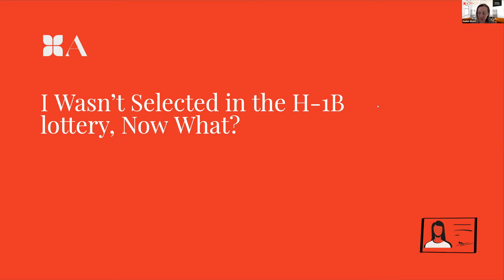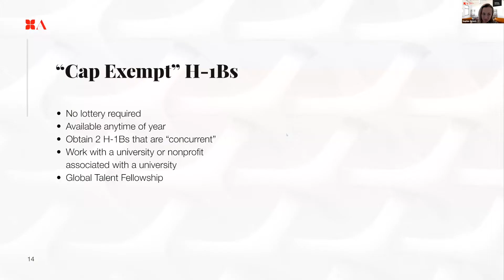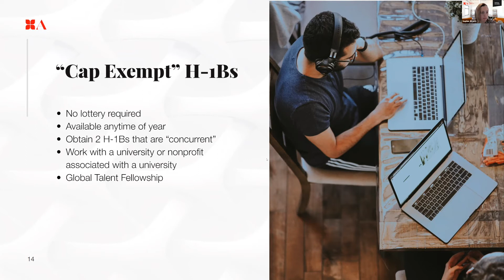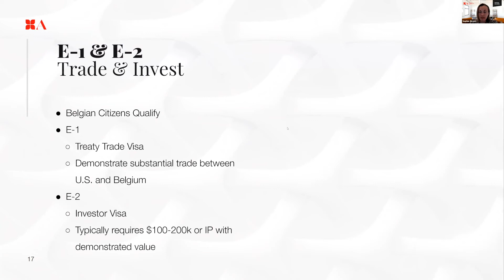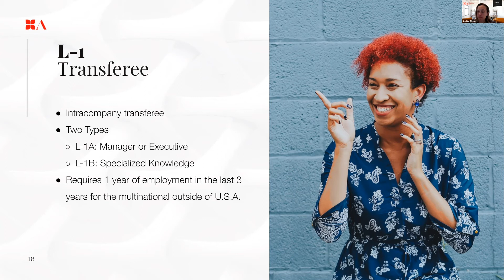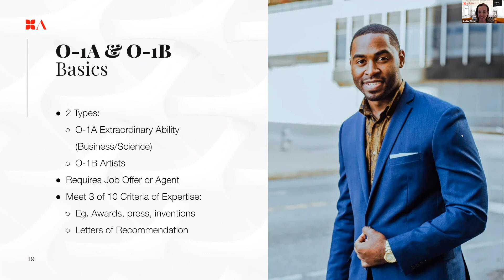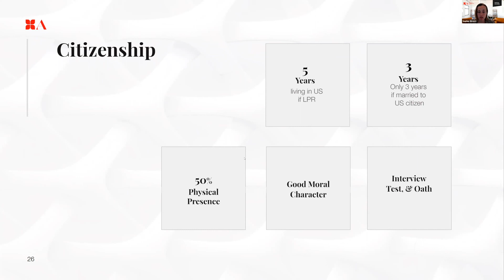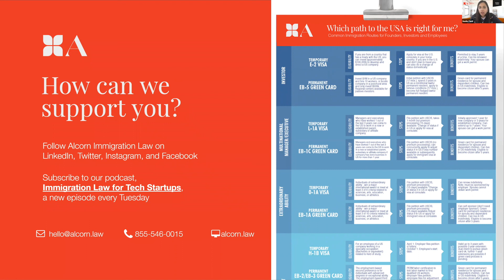I Wasn't Selected in the H-1B Lottery, Now What?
H-1B lottery selections have been made and you were not selected, what’s next? Founding Attorney, Sophie Alcorn and Associate Attorney, Nadia Zaidi discuss what options are available for you or your employee beyond the H-1B lottery. We’ve got new, creative, and innovative ways to find a solution to your immigration problems!